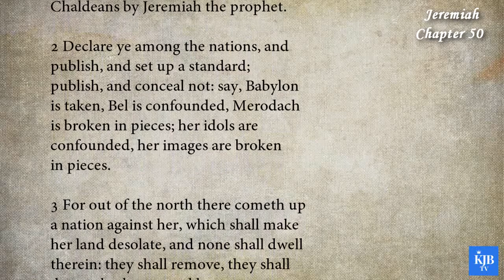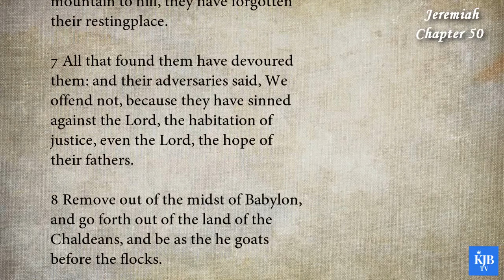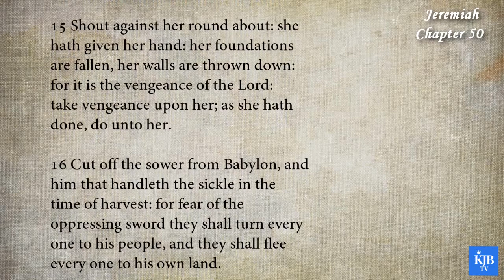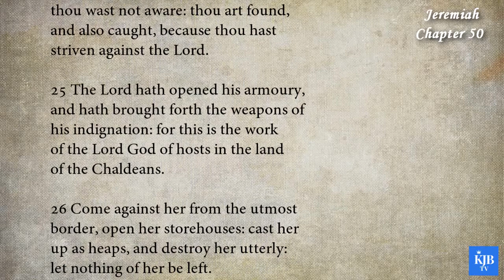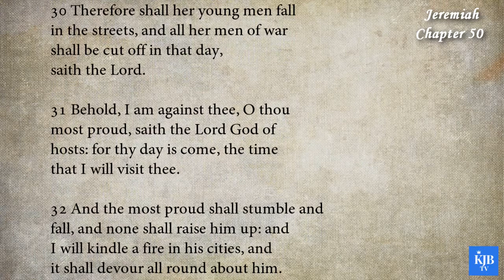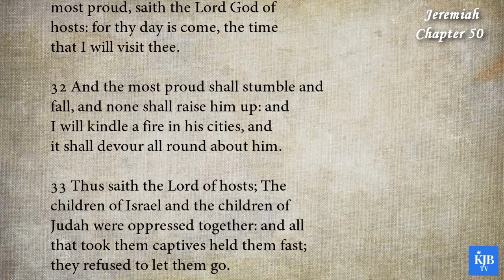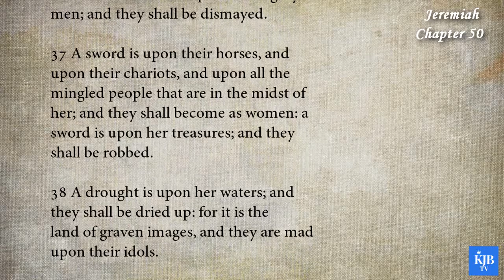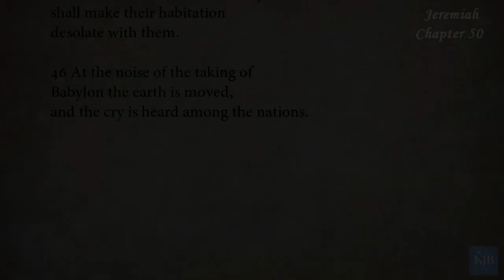Jeremiah 50_"Chaldea Shall Be a Spoil"_Audio Bible KJV with scrolling text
24th Book in Bible_Jeremiah Chapter 50
_"Chaldea Shall Be a Spoil"